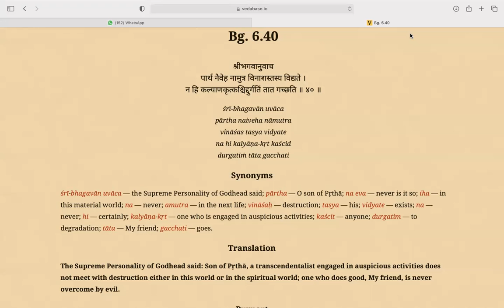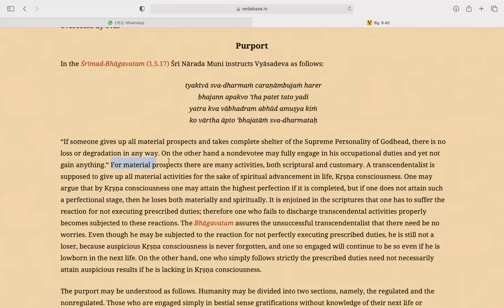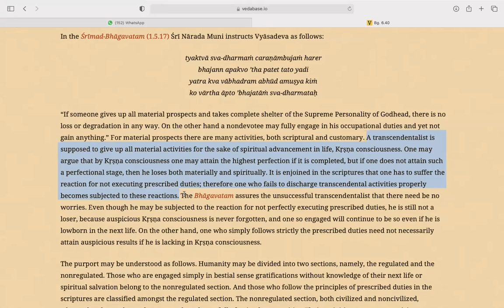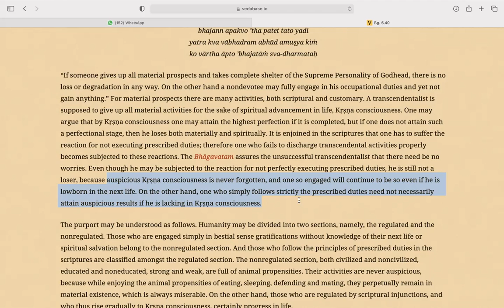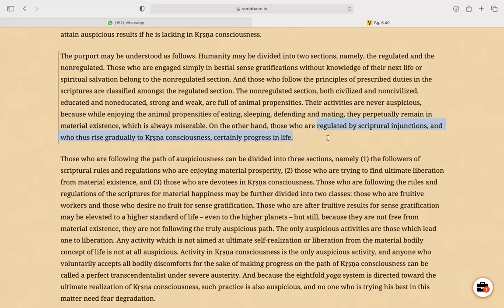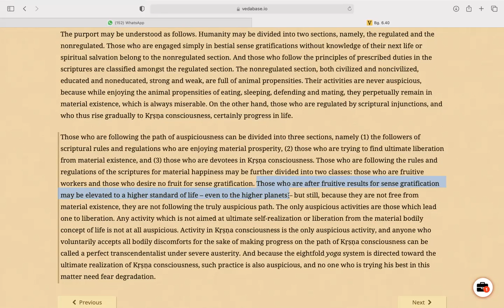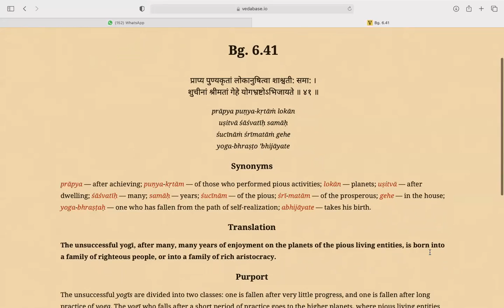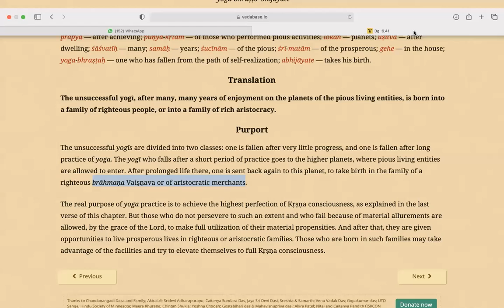Bhagavad Gita Chapter 6 text 40-41